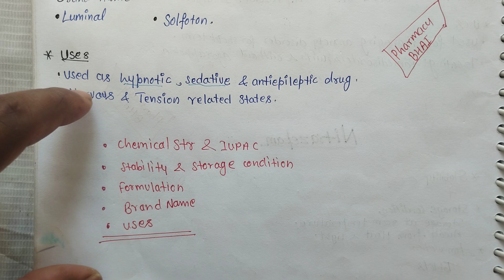Sadetive,Hypnotics-Classification/Diazepam,AlprazolamPhenobarbital sadetive hypnotics dpharma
Sadetive,Hypnotics-Classification/Diazepam,Alprazolam Phenobarbital their Structure, IUPAC name, stability&storage conditions brands name, use